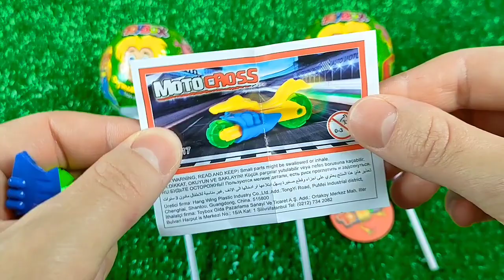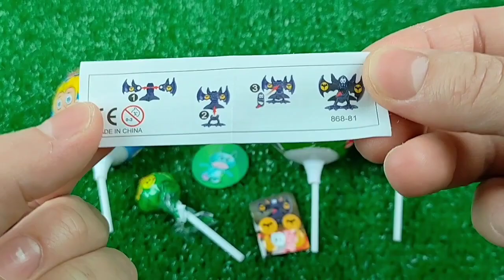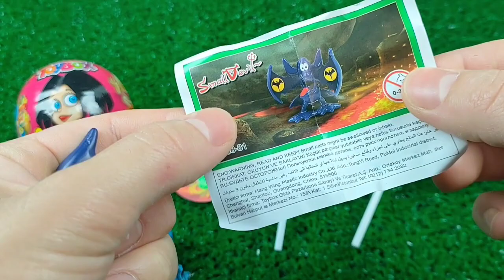7 Rainbow Satisfying Video | DIY How To Make Lollipop Candy Paw Patrol Fruits Cutting ASMR